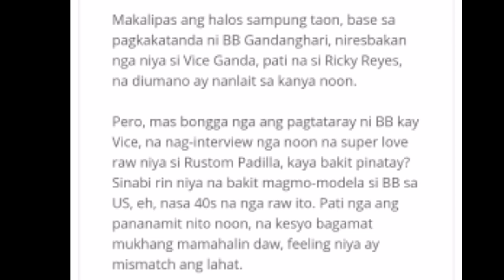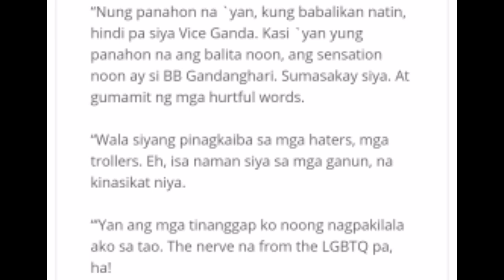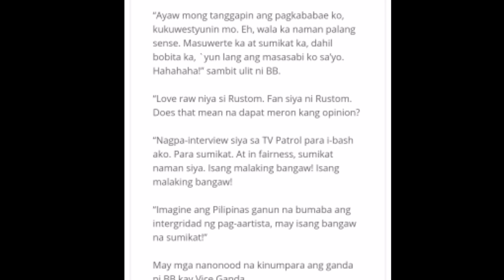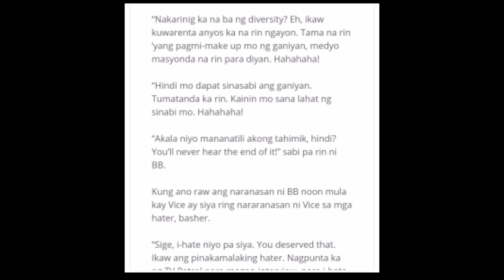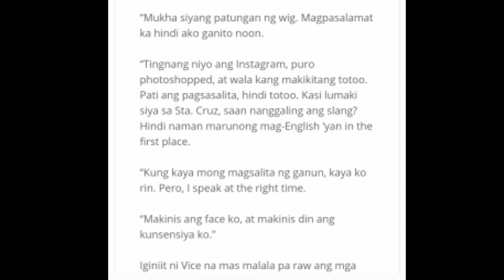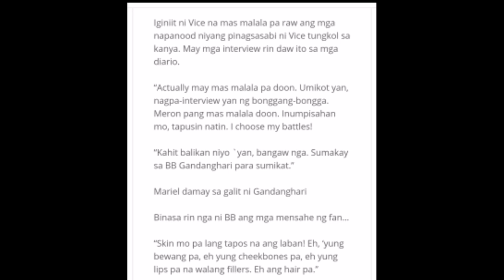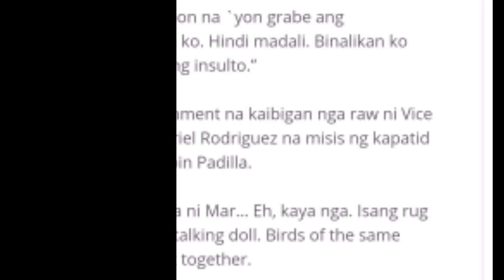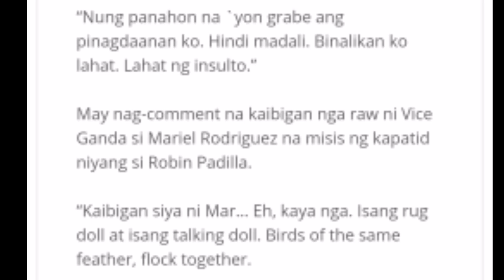Resbak ni bb gandanghari tinawag nyang bobita at bangaw si vice Ganda....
e vice ganda mo ako sa araneta concert full show,
100 vice ganda f,
i vice ganda moko sa araneta full concert may 17 2013,
i vice ganda moko sa araneta full concert part 1,
vice ganda mr. q&a,